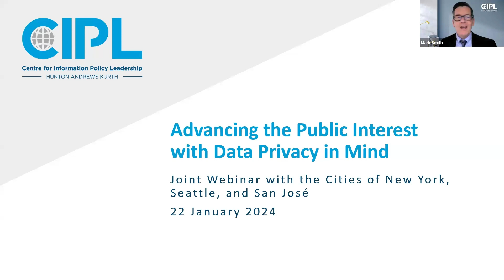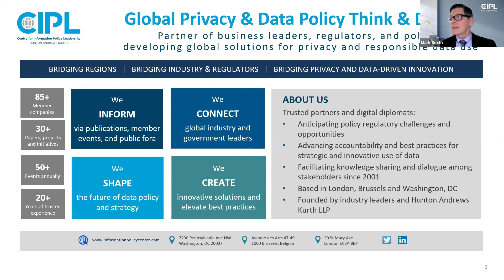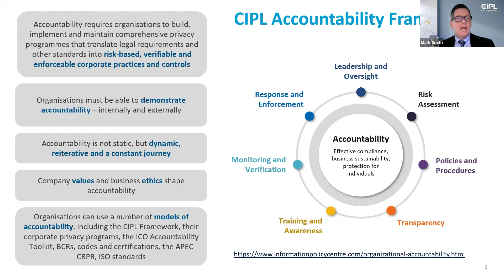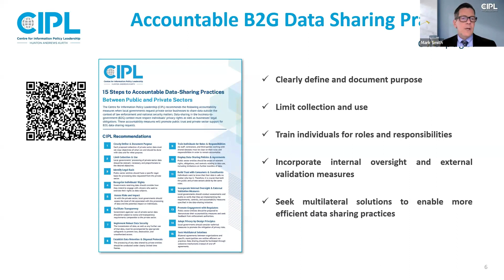Advancing the Public Interest with Data Privacy in Mind - Webinar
Data privacy is a crucial concern in today's digital age. As cities become more interconnected and reliant on technology, they are increasingly turning to data-driven initiatives to improve their communities. To do so responsibly, however, they must implement robust policies, procedures, and tools that promote accountable data practices. Join the Centre for Information Policy Leadership for a conversation with privacy leaders from New York City, Seattle, and San José as they share perspectives and best practices on respecting individuals’ privacy rights while promoting the public good.

Moderator:
- Mark Smith, Manager of Privacy and Data Policy, CIPL

Speakers:
- Ginger Armbruster, Chief Privacy Officer, City of Seattle
- Michael Fitzpatrick, Chief Privacy Officer, City of New York
- Albert Gehami, City Privacy Officer, City of San Jose